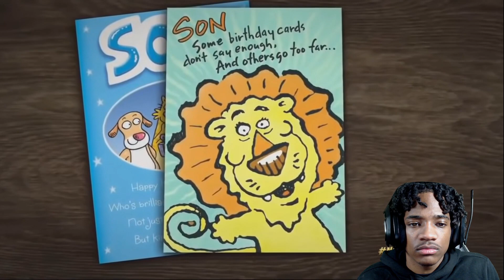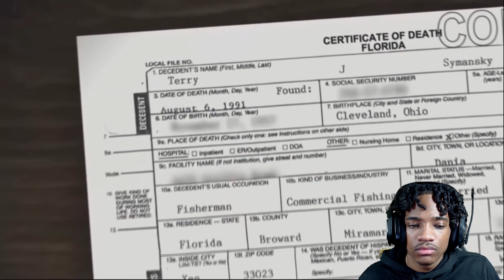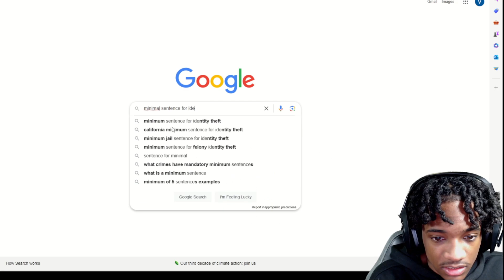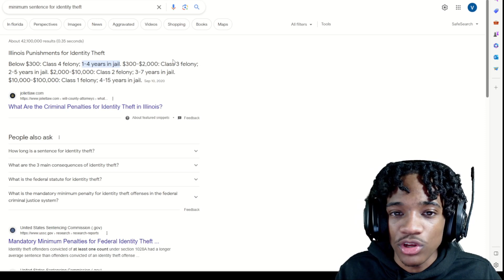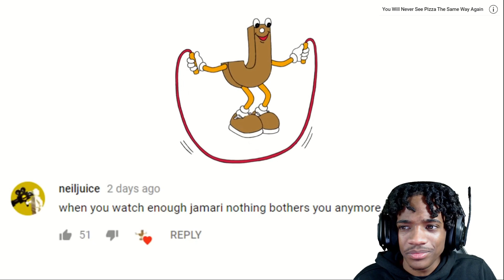Man Goes Out For Milk, Leaves Family For 23 Years! | Vince Reacts